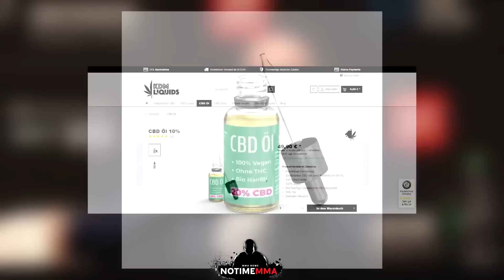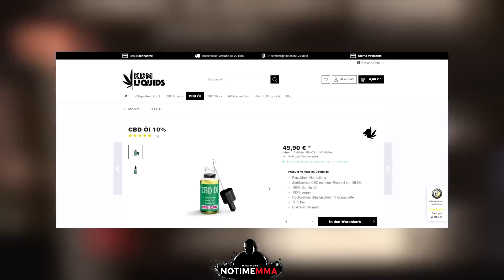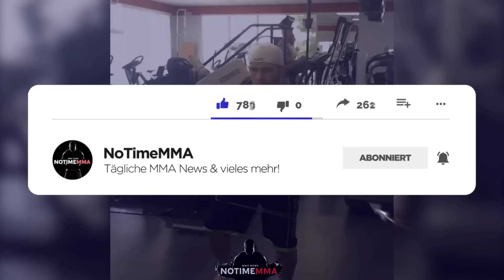Die FAMILIE von KHABIB - NURMAGOMEDOV!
Hinweis: Ich möchte hiermit ausdrücklich darauf hinweisen ich keinerlei Heilversprechen mache. Das Video spiegelt lediglich meine persönliche Meinung wider. Wenn sie fachgerecht zum Thema CBD Wirkung beraten werden möchten wenden sie sich bitte an ihren Arzt oder Apotheker.

Euer NoTimeMMA